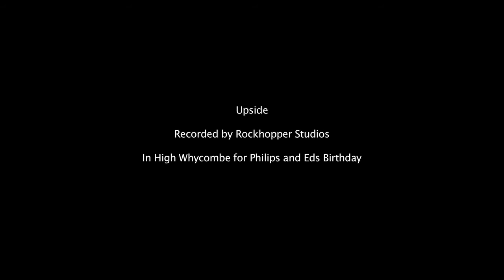UPSIDE : Weather With You - Recorded in High Wycombe for Phil & Ed's Birthday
This July High Wycombe based band Upside decided to step inside the Rockhopper to record.

We brought the Rockhopper mobile studio to one of their members houses and recorded these 6 song, involving friends and family! Enjoy.